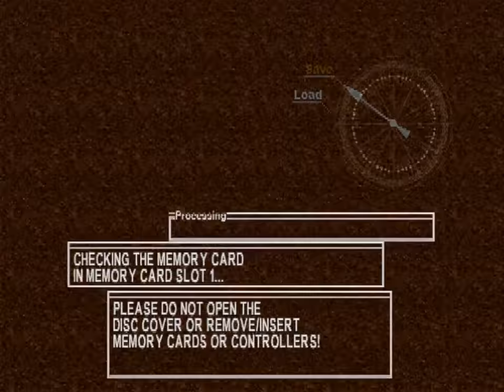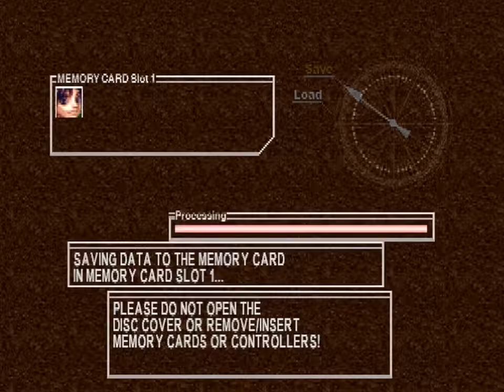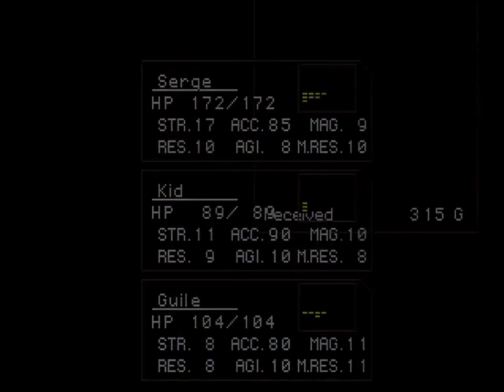Chrono Cross (PSX) - Part 3